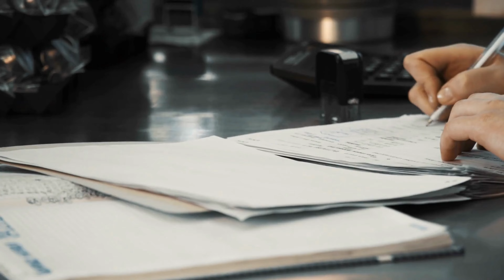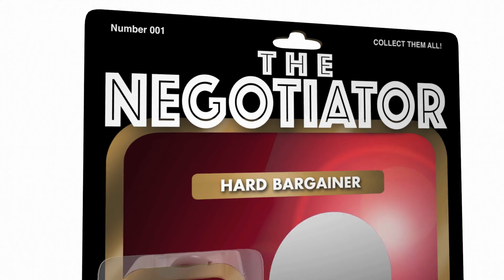Benefits of hiring a real estate agent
What are the benefits to hiring a real estate agent?  This video will give you 4 of the top benefits.  There are many more, but these four reasons should be enough for you to call me!

I am a realtor with the Fox Homes Team at Pearson Smith Realty. 43777 Central Station Drive, Suite 390. Ashburn, VA 20147

I’m a full time Realtor® in the Northern Virginia market.  I am a wife, a mom and a proud, die-hard baseball mom.  My son is in high school, so I only have a short time before I am an empty nester too. This is why my channel is titled, The Empty Nest Lifestyle. I will be discussing lots of things related to being an empty nester.  Downsizing your home, rightsizing your life and living your best life!